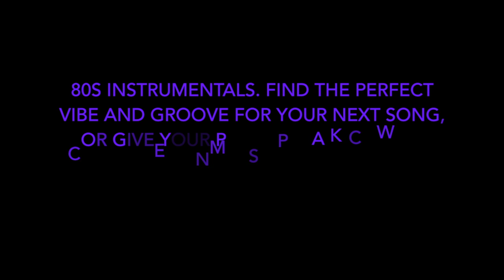80s Instrumentals Showreel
Just need a cool groove and vibe, to set the songwriting spark alight; Check out these awesome instrumentals, ideal, for Artist Demos and film projects, where unique musical vibes are needed.  Please contact Neal Sabel.